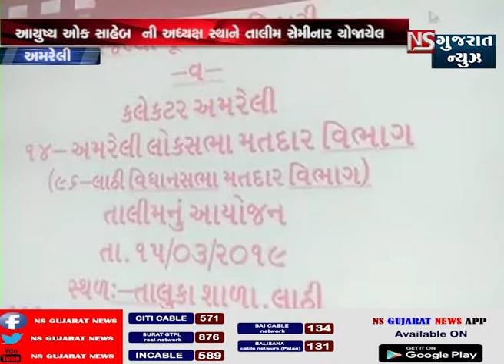અમરેલી આયુષ્ય સાહેબની અધ્યક્ષ સ્થાને તાલીમ સેમિનાર || NS GUJARAT NEWS